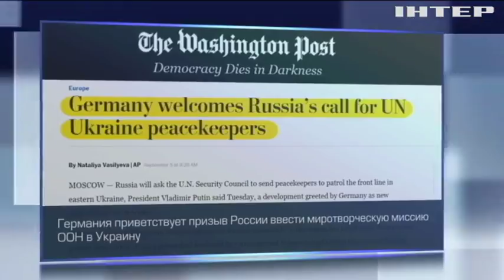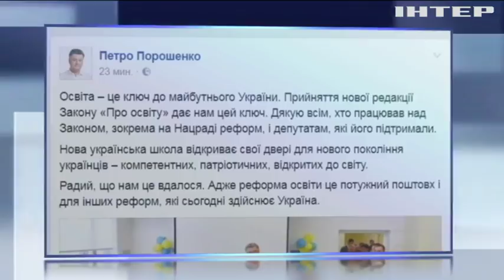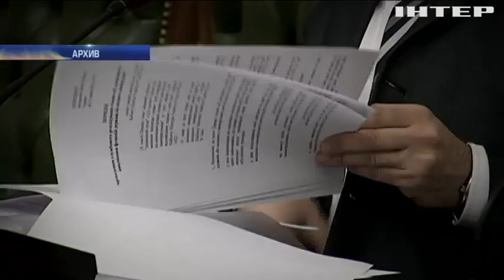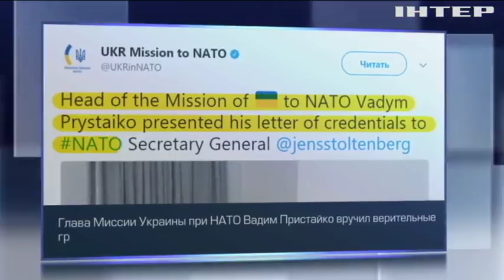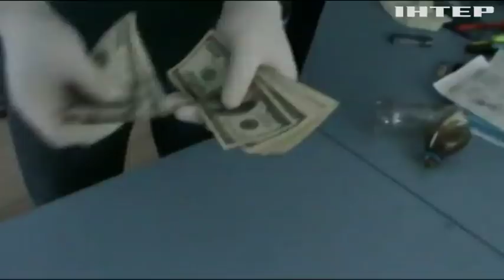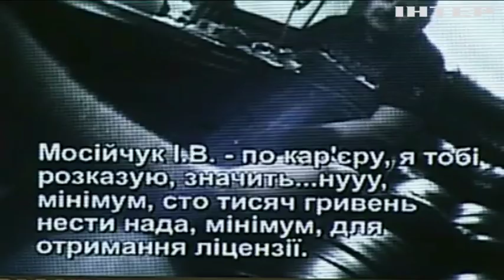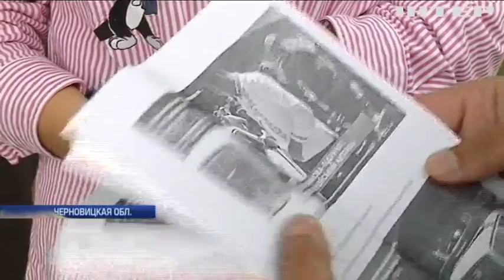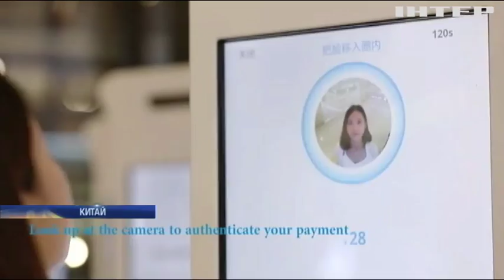Подробности, выпуск за 5 сентября 2017 года